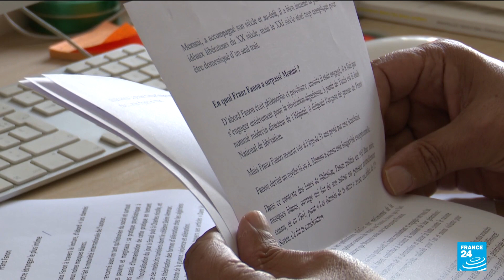Remembering Frantz Fanon: French biopic on anticolonial thinker filmed in Tunisia • FRANCE 24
In Tunisia, the memory of the philosopher and psychiatrist Frantz Fanon is sometimes forgotten. After his exile from Algeria due to his anticolonial fight, he spent part of his life in Tunisia, where he worked  in hospitals and wrote his best known book, “The Wretched of the Earth”. Filmmakers are now touring the country to trace the steps of Fanon, in a biopic that is reviving his memory. FRANCE 24’s Lilia Blaise and Hamdi Tlili report.